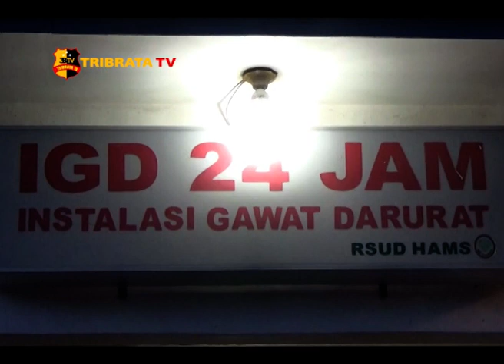LARI DARI SEL TAHANAN POLSEK SIMPANG EMPAT PELAKU CURAT DITEMBAK POLISI